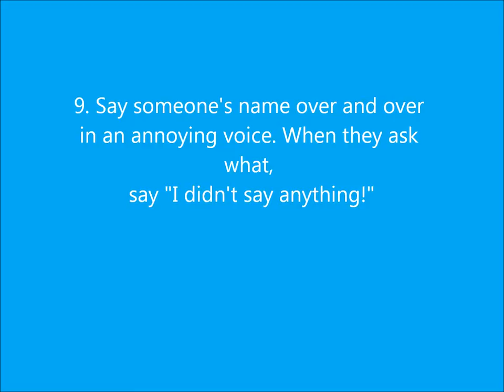10 things to do when bored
Just random things. I've done some of them, xD